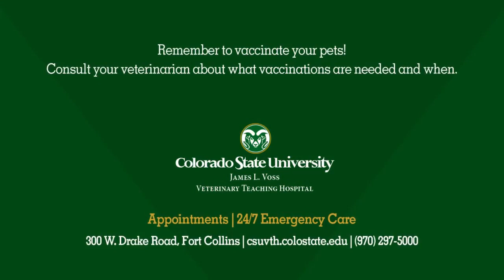Kittens with Cerebellar Hypoplasia Remind Owners to Vaccinate Pets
A Colorado State University veterinary student rescued two kittens facing certain euthanasia because they were born with cerebellar hypoplasia, a brain disorder that prevents normal movement. The student provides intensive physical therapy to help her kittens. As the little cats progress, the vet student reminds people to vaccinate their pets – a critical step that would have prevented the brain disorder in these kittens.